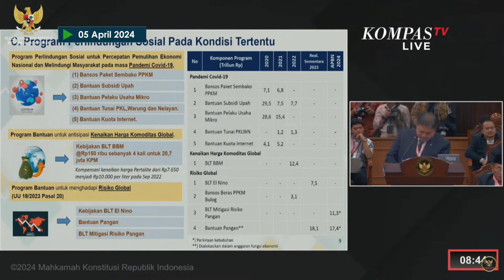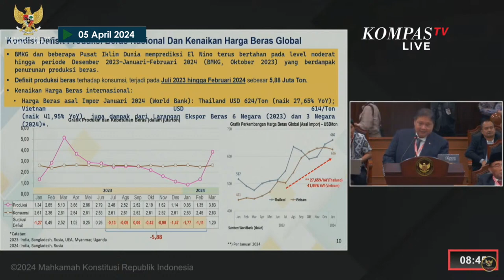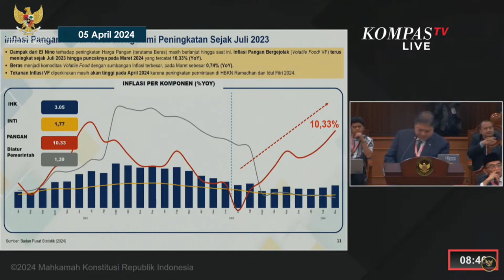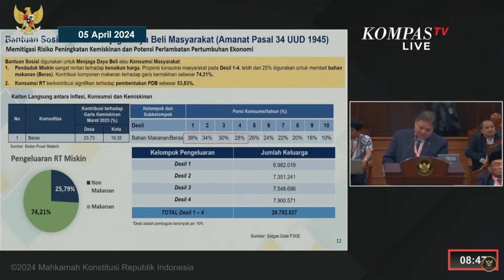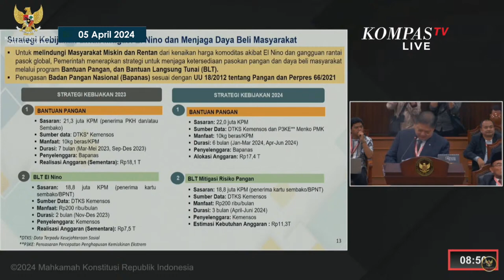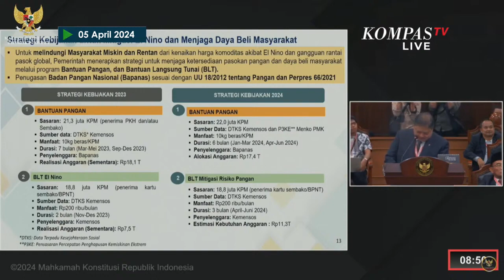Menteri Airlangga Sampaikan Dampak El Nino di Indonesia hingga Butuh Bansos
JAKARTA, KOMPAS.TV - Menteri Koordinator Bidang Perekonomian Airlangga Hartarto menjelaskan soal dampak El Nino pada penurunan produksi beras dalam sidang perkara PHPU Pilpres 2024, di Mahkamah Konstitusi (MK), pada Jumat (5/4/2024).

Menteri Perekonomian Airlangga Hartarto mengungkapkan, tidak hanya Indonesia yang memberikan bantuan sosial akibat dampak El Nino. Dia mengungkap beberapa negara, seperti Singapura, Malaysia, hingga India yang menggelontorkan hal serupa sebagai dampak El Nino. (*)

Kompas TV
Independen | Terpercaya